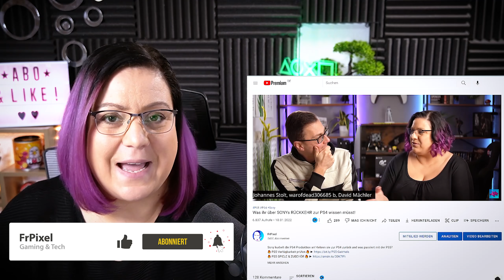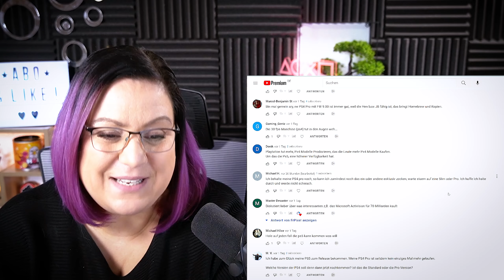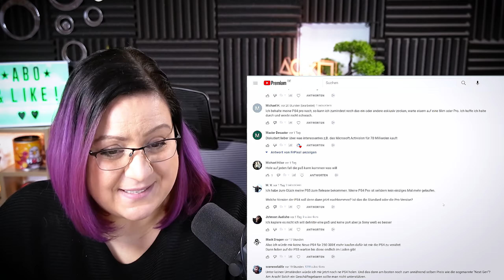PS5 Restock durch PS4 Produktion ... ?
So sorgt die PS4 Produktion für einen PS5 Restock
🔥 PS5 SPIELE & ZUBEHÖR 🔥
✅ PS5 ZUBEHÖR
✅ PS5 SPIELE

Bock auf einen 🔥 ECHT GENIALIEN ENERGY DRINK 🔥 der einfach mal ganz anders ist?
Mit CODE: "FRPIXEL10" bekommst du 💥10€ RABATT 💥 auf deinen ersten Einkauf! 🤩
↑ werbung ↑

TIMECODES
🔸 00:00 Intro
🔸 00:30 So sorgt die PS4 Produktion für einen PS5 Restock
🔸 12:20 Nicht vergessen!